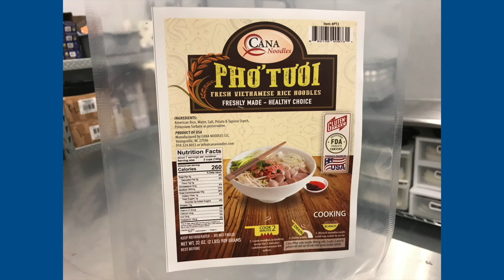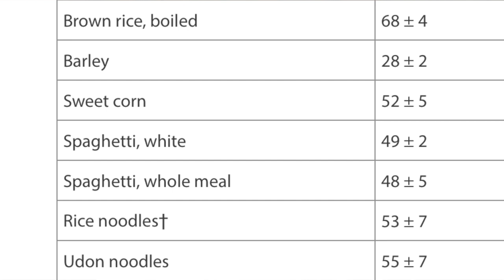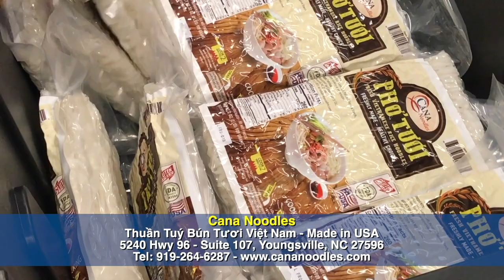VATV | Cana Noodles: Công Ty Sản Xuất Bún Tươi Bánh Phở Tươi Của Người Việt Tại North Carolina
VATV | Chuyên sản xuất bún tươi, bánh phở tươi, bún bò huế tươi.